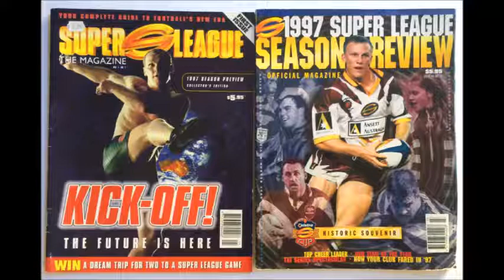The Super League War - A Time For Heroes - Part Two (4)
A prelude to war, the second installment discussing rugby league’s much loved 1994 season.